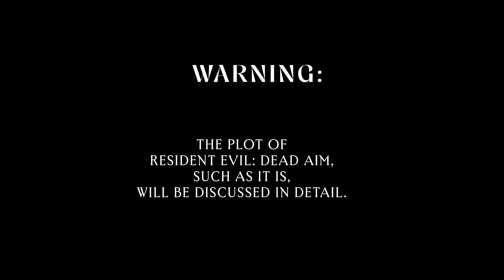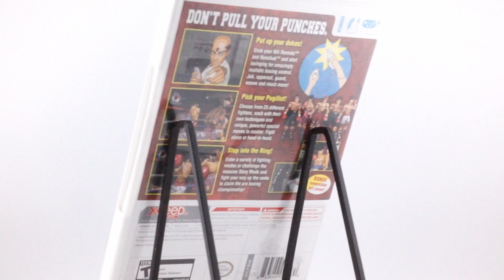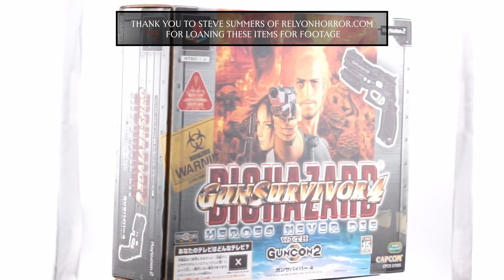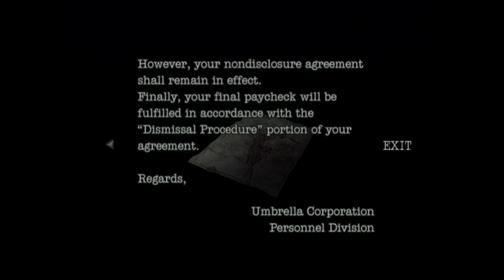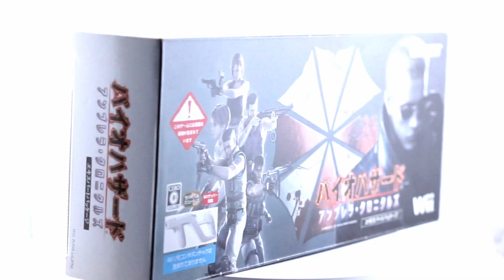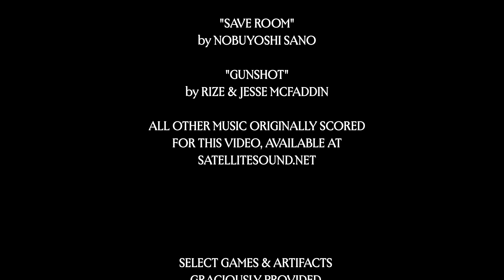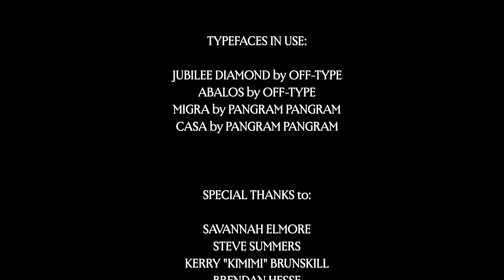Raise Your Meaty Analog Arms for Resident Evil: Dead Aim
Resident Evil: Dead Aim (Gun Survivor 4: Biohazard: Heroes Never Die in Japan) is a game developed by Cavia and published by Capcom for the PlayStation 2 in 2003, designed around the use of Namco's GunCon 2. It’s a weird little game that I have a tremendous amount of affection for, to the degree that I’ve spent what is arguably an irresponsible amount of time and money producing this video about it. But hey, I am nothing if not consistent, folks. This is a janky PS2 game with a lot of really cool ideas that’s desperately rough around the edges, I am Andrew Elmore, and this is Mythic Resonance.